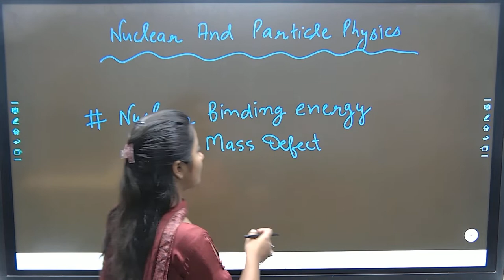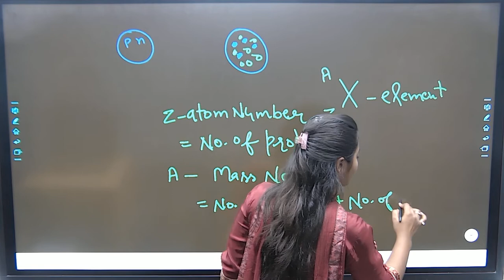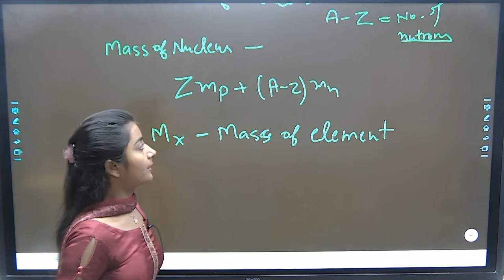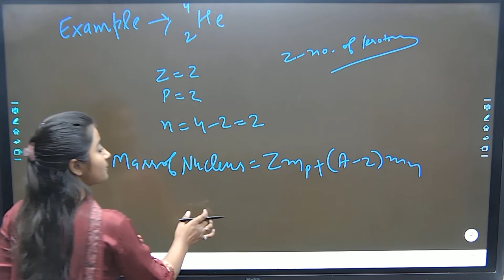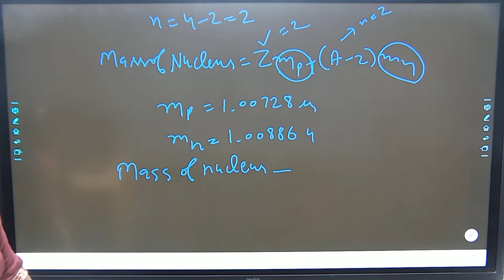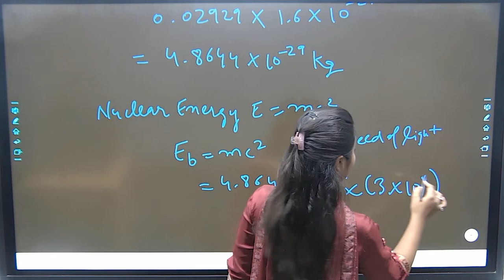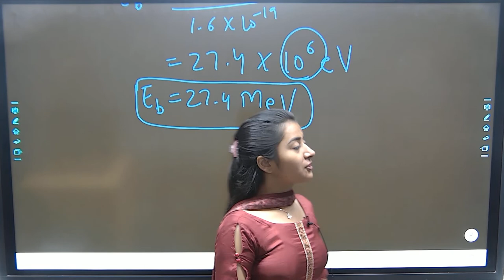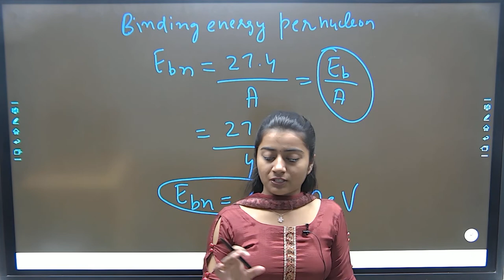Nuclear Binding Energy || Mass Defect|| By Varsha Dalal